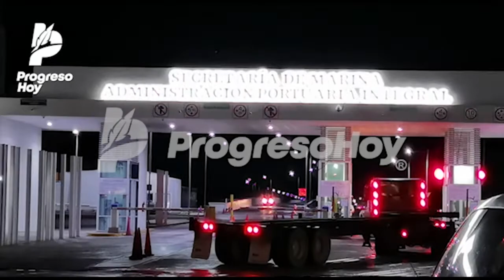La terminal remota de Progreso cumplió 32 años de operaciones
La terminal remota de Progreso, donde operan las embarcaciones mayores, así como los cruceros, buques graneleros, de carga general y contenerizada, cumplió ayer miércoles 32 años de operaciones. Fue inaugurada un 6 de octubre de 1989.